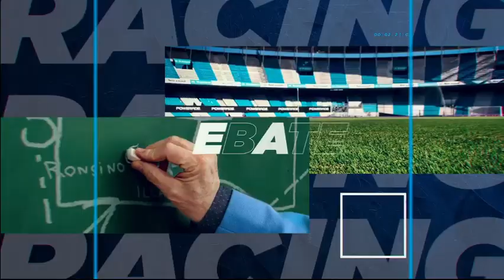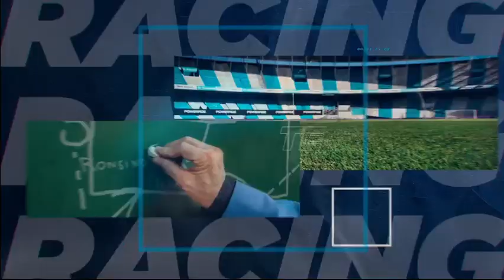Racing Online: La Noche de Racing 05.08.2022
Lo primero y lo último en actualidad académica del día, de 20 a 21, lo encontrás en LaNocheDeRacing. Con la conducción de Fede Ronsino y gran equipo.